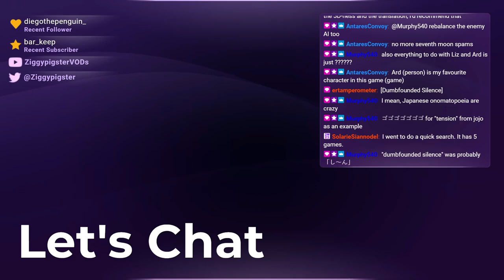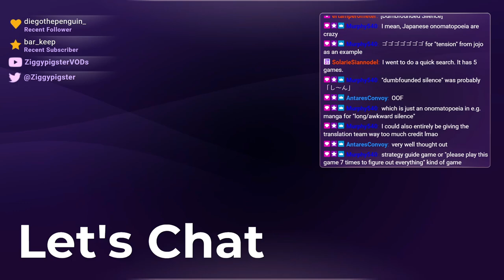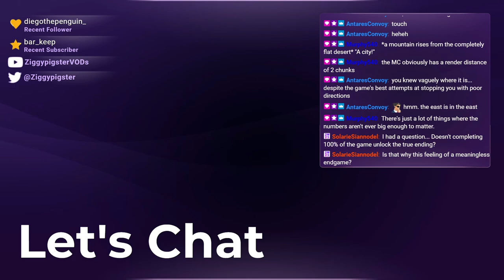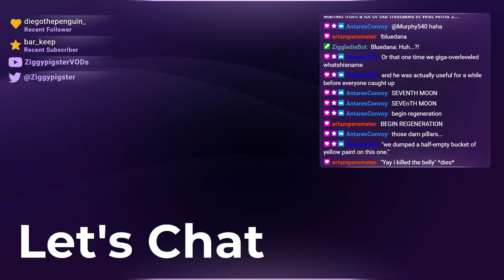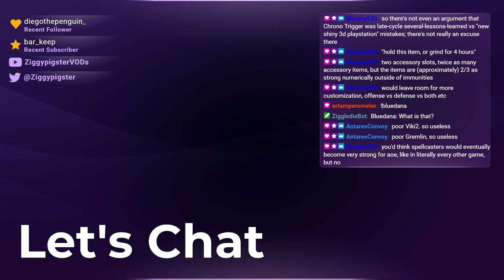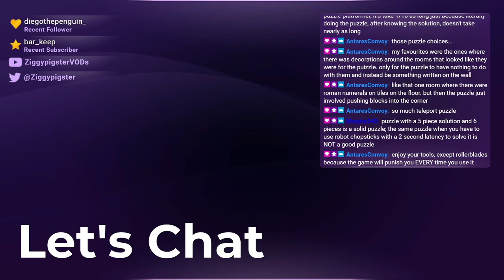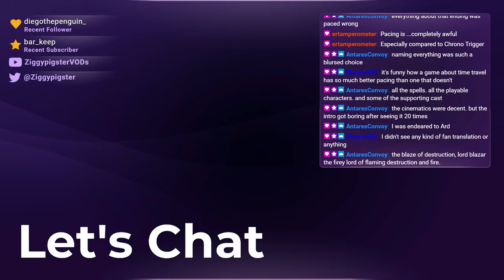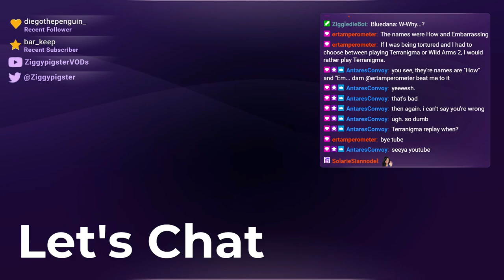Wild Arms 2 Playthrough: Final Thoughts (Part 17 - End)